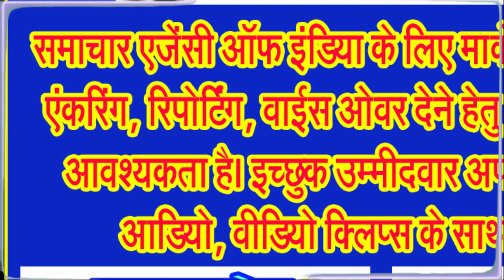शिव की नगरी के एतिहासिक मठ मंदिर प्रांगण में स्थित तालाब में हुआ दीपदान . . .